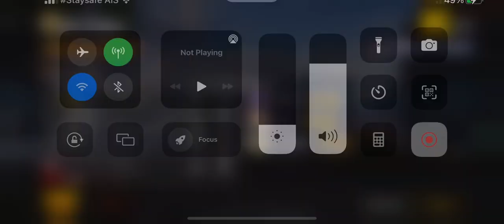ลองเล่นโหมดใหม่ รอดจนฟ้าสาง Map Erangel โซนอีโว : ซอมบี้เยอะมาก